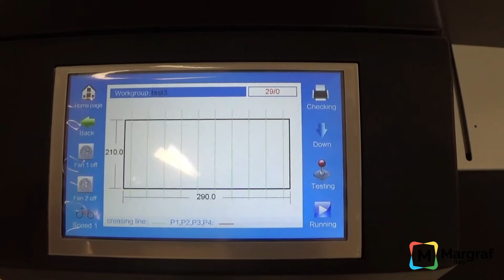CORDONATRICE - PERFORATRICE MOD. CORDON 330 AUTO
“Cordon 330 AUTO” è una cordonatrice e perforatrice professionale automatica nata per i centri stampa digitali, tipografie, copisterie, ecc.
Questa macchina lavora attraverso un display digitale. L’inserimento della carta carta avviene automaticamente con sistema di mettifoglio a tappetto aspirante.
Si può impostare fino a 32 cordonature/perforazioni  programmabili e si può memorizzare il lavoro. Inoltre è fornita di programmi per lavorazioni standard.
E’ dotata di un perforatore longitudinale ad intermittenza impostabile dal plc. La profondità della cordonatura si può regolare. Macchina robusta, veloce, precisa e affidabile.